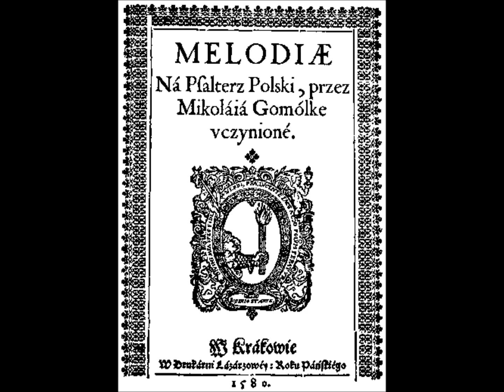Mikołaj Gomółka - Kleszczmy rękoma (O clap your hands)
Mikołaj Gomółka - XVI c. Polish Renaissance composer.

Music composed for the Psalm 47th «Kleszczmy rękoma wszyscy zgodliwie» (Omnes gentes, plaudite manibus).